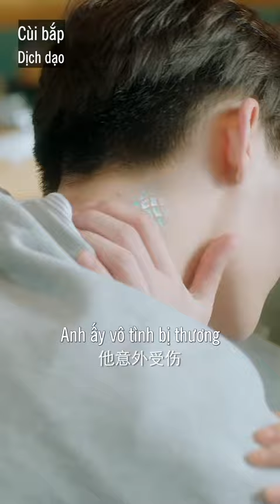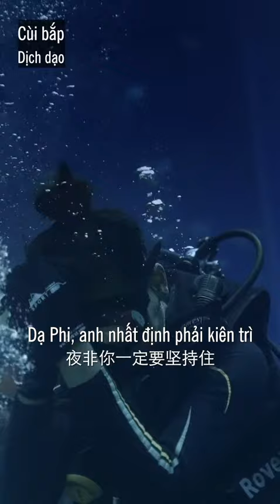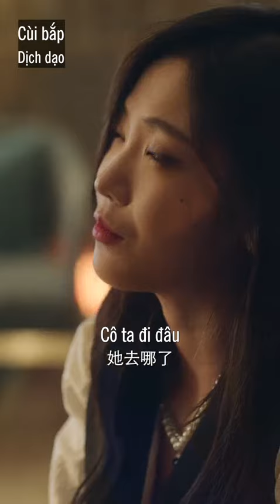第12集 | 《亚特兰蒂斯之恋》